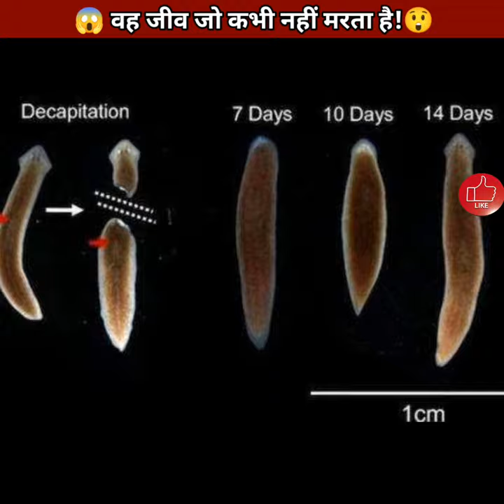ऐसा जीव जो कभी नहीं मरता है 😲। Flatworm Plenirium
ऐसा जीव जो कभी नहीं मरता है 😲।
short video
short videos
short feed
shorts video
shorts videos
shorts feed
viral
viralshorts
trending
trending shorts
trending video
trending facts
amazing facts
intresting facts
random facts
mind Blowing Facts
psychological facts
Top fact
Flatworm Plenirium
plenerium flatworm